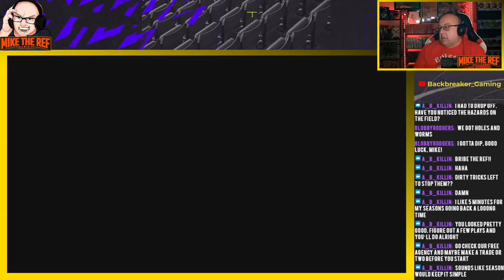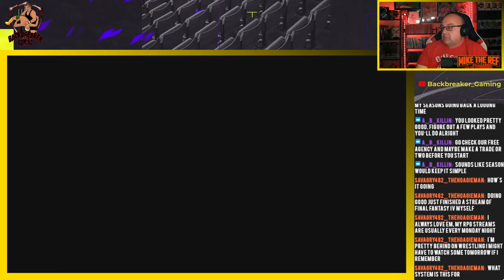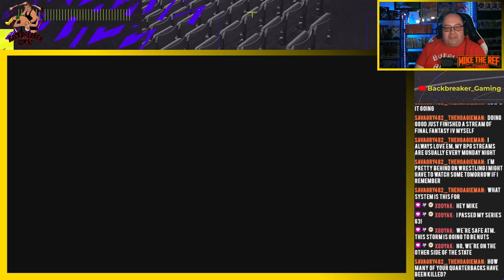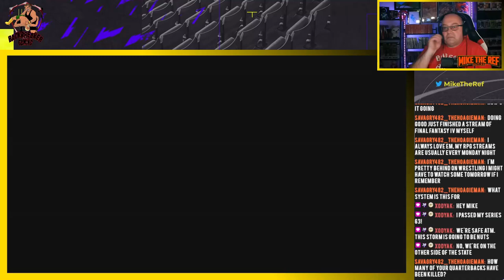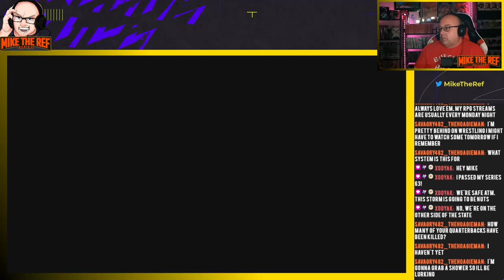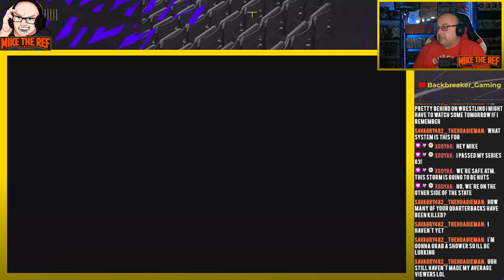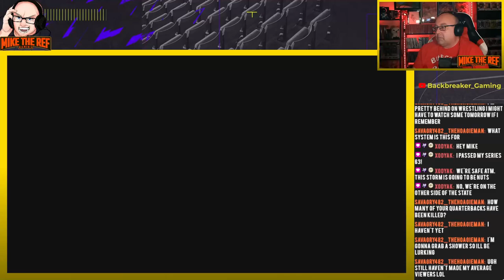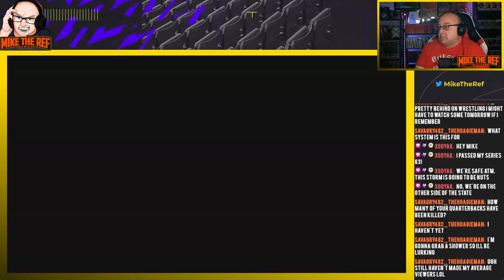HIGHS AND LOWS: Ref Plays Mutant Football League Weeks 1 - 3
What happens when you combine Madden, NFL Blitz, and Doom all in one game... Well you get Mutant Football League.  This football game is parts gore, parts dirty tricks, and all parts fun.  Join Mike as he starts his season out with the Snuffalo Thrills looking for the Mayhem Bowl.

00:00:00 Introduction
00:00:51 vs Malice Hellboys
00:38:08 vs Full Metal Mayhem
01:16:26 vs Purple Mutant Eaters